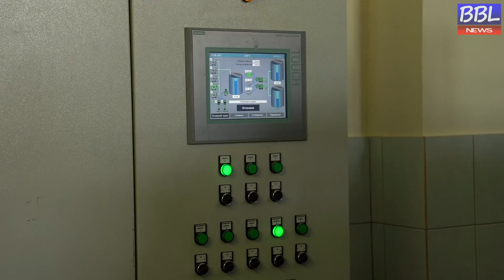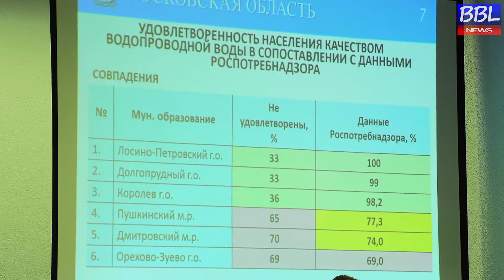БОЛЬШАЯ БАЛАШИХА ЛАЙФ (BBL). Чистая вода